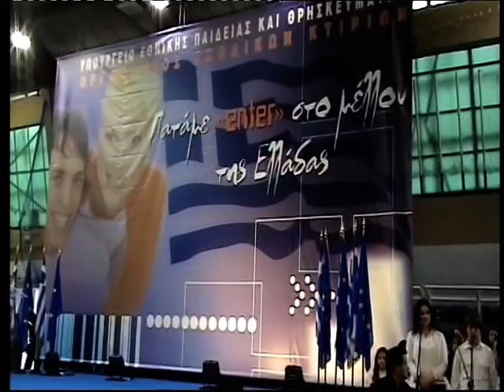ΕΛΚΕΛΑΜ ΑΙΓΑΛΕΩ [ Η ΧΟΡΩΔΙΑ ΣΤΟΝ ΠΑΝΕΛΛΗΝΙΟ] 2007